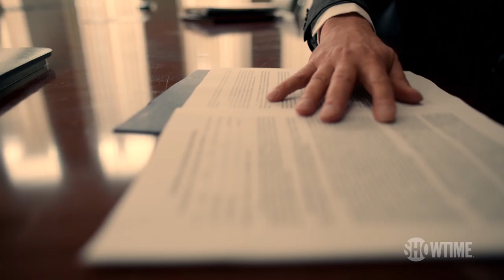Next on Episode 5 | The Loudest Voice | SHOWTIME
Fox News Channel is now the dominant news outlet and Roger is working the levers of his power. But he doesn’t see the danger posed by Gretchen Carlson. After years of harassment by Roger, she’s finally had enough. Starring Russell Crowe, Naomi Watts, and Sienna Miller.

This seven-part limited series based on a bestselling book is about Roger Ailes, the founder of Fox News. To understand the events that led to the rise of the modern Republican party, one must understand Ailes. Focusing primarily on the past decade in which Ailes arguably became the party’s de facto leader, the series also touches on defining events in Ailes’ life, including his experiences with world leaders that gave birth to his political career, and the sexual harassment accusations and settlements that brought his Fox News reign to an end.